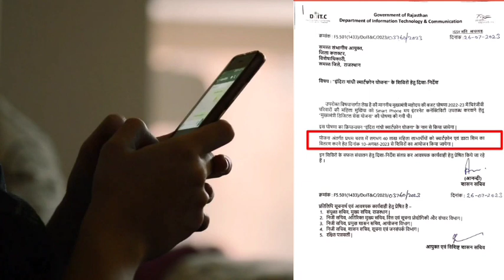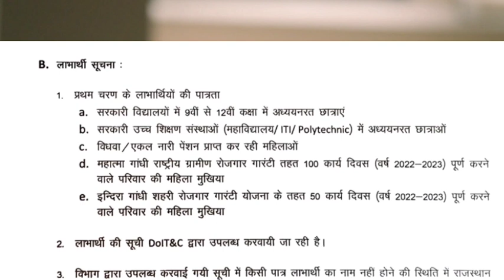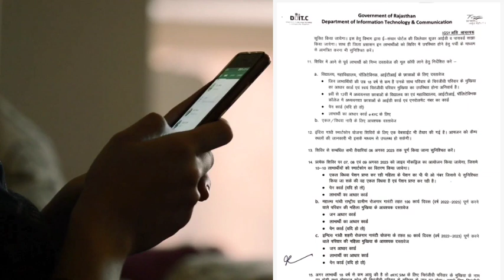फ्री मोबाइल वितरण शुरू।प्रथम चरण लिस्ट?Free Mobile Yojana।Free Mobile Camp Date 2023¦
राजस्थान महिलाओं को फ्री मोबाइल कब मिलेगा
Rajasthan Free Mobile Yojana 2023 List me Name Kai
Mobile Yojana 2023 Online Apply Application form date
Rajasthan Free Mobile Yojana 2023 List me Name Kaise Check Kare
Rajasthan Free Mobile Yojana 2023 Kab Milega
Rajasthan Free Mobile Yojana 2023 Kaise Apply Kare

राजस्थान फ्री मोबाइल नयी घोषणा 2023
राजस्थान में महिलाओ कब मिलेगा फ्री मोबाइल
फ्री मोबाइल कब मिलेगा
राजस्थान में फ्री मोबाइल मिलना चालू हुआ
राजस्थान फ्री स्मार्टफोन 2023
राजस्थान फ्री मोबाइल योजना 2022
राजस्थान फ्री स्मार्टफोन बाँटने की नयी घोषणा 2023
फ्री मोबाइल योजना 2023
राजस्थान फ्री मोबाइल योजना नई अपडेट
राजस्थान सरकार फ्री मोबाइल योजना
मुख्यमंत्री फ्री मोबाइल योजना राजस्थान
राजस्थान फ्री स्मार्ट मोबाइल 2023
free mobile kab milenge rajasthan
rajasthan mein free mobile kab milenge
rajasthan free mobile vitran
free smartphone yojana rajasthan
फ्री मोबाइल कब मिलेंगे राजस्थान
फ्री मोबाइल योजना
Mukhyamantri Free Mobile Yojana 2023Rajasthan Free Mobile Yojana 2023
free mobile yojana rajasthan government Mobile phone yojana 2023
फ्री मोबाइल योजना अभी मिलेंगे मोबाइल तिथि घोषित
free mobile yojana online registration